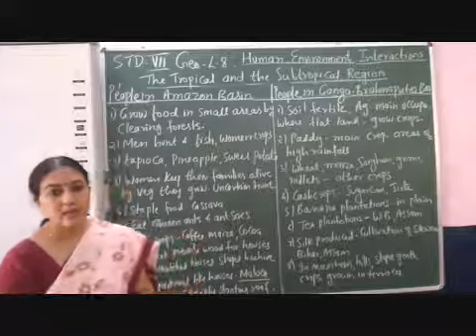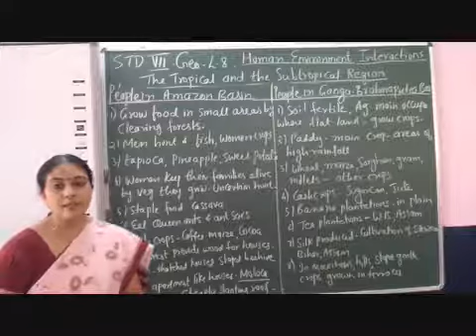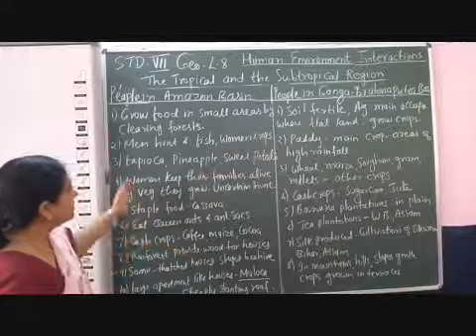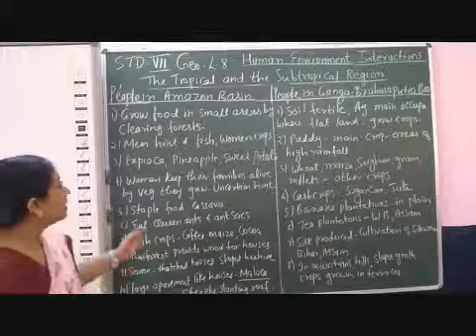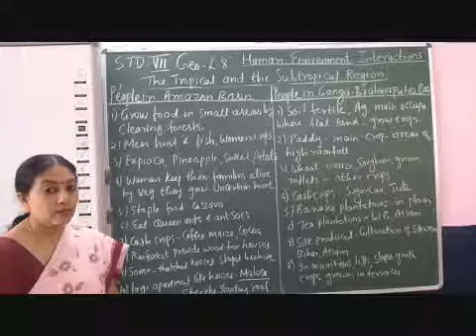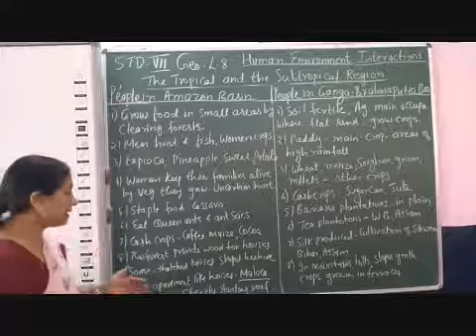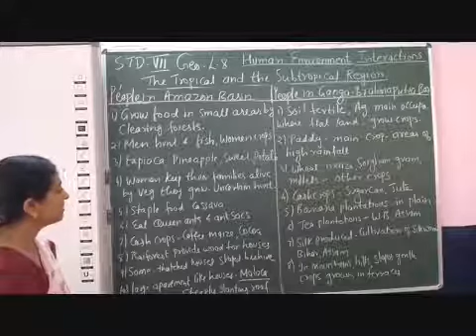VII Social Geography Chapter 8 Human Environment Interactions Part 3